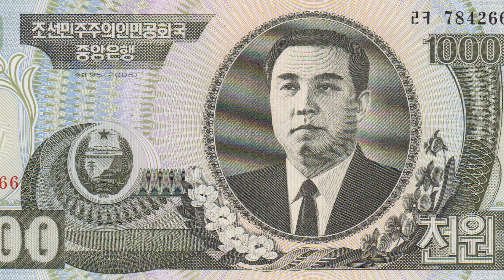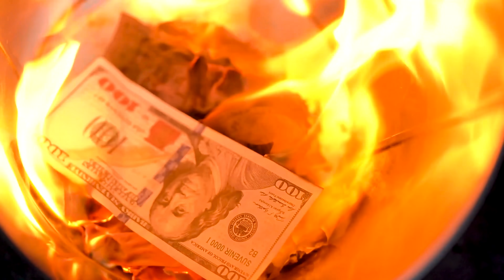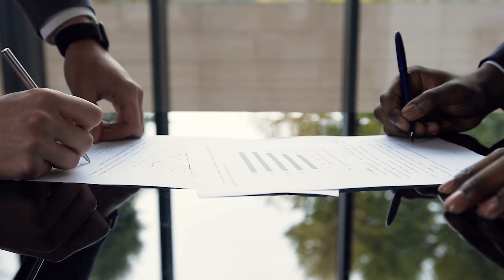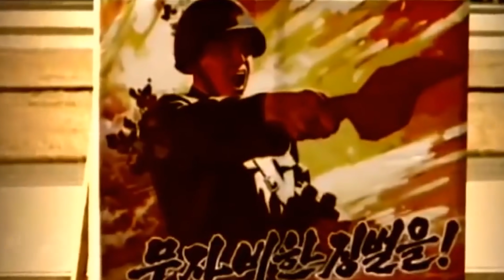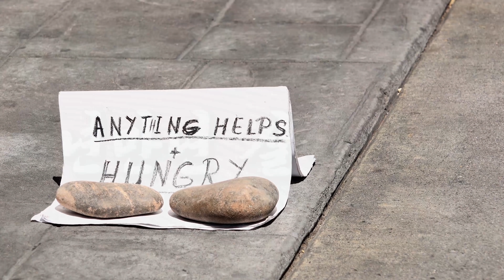The Pathetic Economy Of North Korea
North Korea, the most closed-off country on earth. This Asian nation is often the center of intense scrutiny for its aggressive displays of militarism, its internationally condemned nuclear program, and of course its oppressive government dictatorship. A 2014 report by the united nations concluded that the gravity, scale, and nature of these human rights violations does not have any parallel In the contemporary world. What they are ashamed of though, is something that all these media spectacles help to distract from and that is their incredibly small and pathetic economy.

Beyond the dramatic chest-beating and despite all of the opportunities this country has been given it has dwindled into complete economic obscurity and in this video we are going to explore why.

📚 Want to learn more about North Korea? We recommend reading "Nothing to Envy: Ordinary Lives in North Korea", by Barbara Demick

Sources & Citations -

Haggard, S. and Noland, M., 2010. Sanctioning North Korea: The political economy of denuclearization and proliferation. Asian Survey

Gray, K. and Lee, J.W., 2017. Following in China's footsteps? The political economy of North Korean reform. The Pacific Review

Noland, M., 1997. Why North Korea will muddle through. Foreign Affairs

Kim, J.C., 2006. The political economy of Chinese investment in North Korea: a preliminary assessment. Asian Survey

Ampson, S.L., 1987. The second economy of the Soviet Union and Eastern Europe. The Annals of the American Academy of Political and Social Science